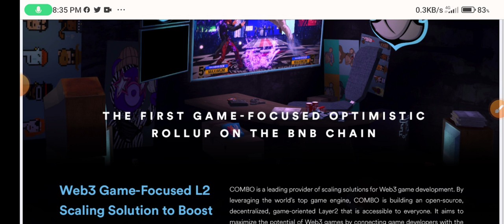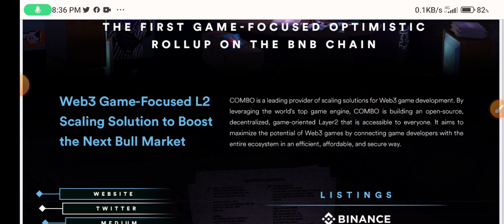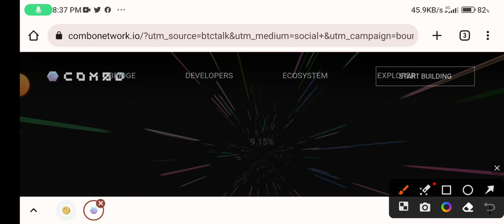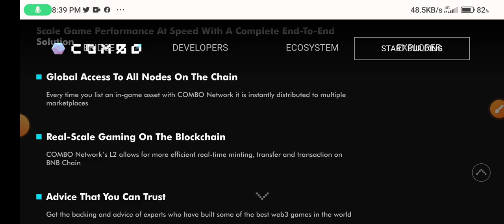COMBO, the game-focused Layer2 scaling solution that connects game developers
This project and the team has built a strong community with great potential. The best specialists work and create confidence in this project for people.

Proof of authentication post
Bitcointalk username: calendar2021
Telegram name: @follow1213
Campaign participate: Article, Twitter, Facebook, Video, Mimi
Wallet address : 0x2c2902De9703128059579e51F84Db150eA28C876